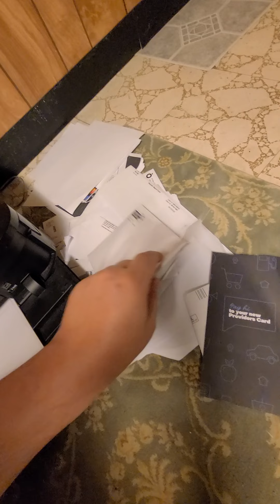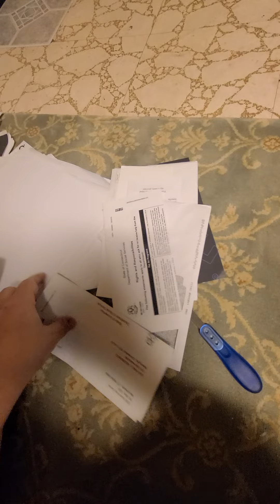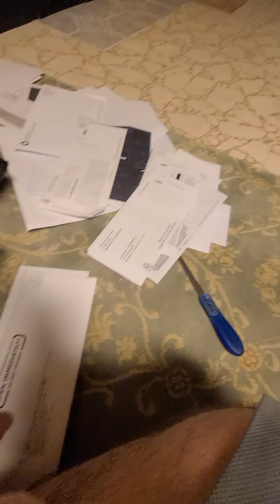November 3, 2021